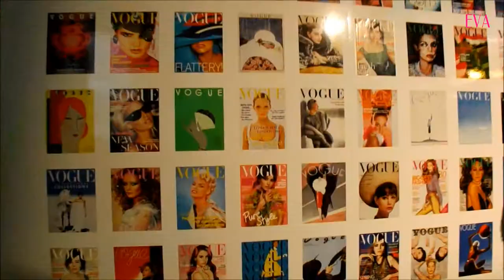Eva Magazine - Vogue Festival 2014 Highlights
On Sun 30 Mar, 2014, Eva Magazine visited  Vogue Festival, in London, the festival in association with Harrods.

Take a look at highlights of the glamorous day, and the most memorable quotes from Franca Sozzani and Naomi Campbell.

Follow Eva Magazine on Twitter @EvaMagazine2014

(Eva does not own rights to the Song, only intended for creative/academic purposes)